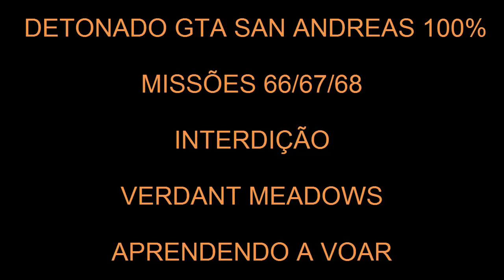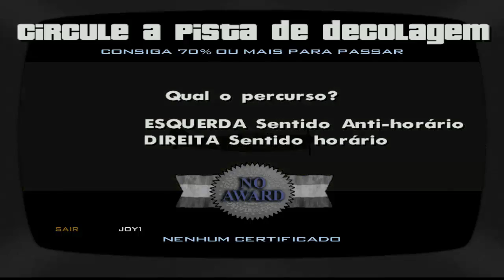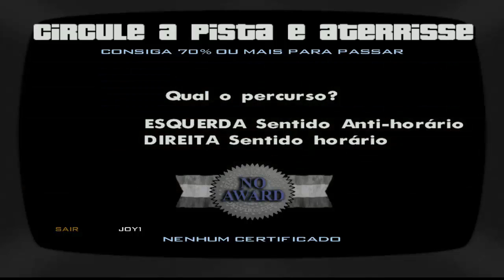Detonado GTA SA 100% Missões 66, 67 e 68 - Interdição, Verdant Meadows e Aprendendo a Voar !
Desta vez, 3 missões do Detonado do Gta San Andreas que será 100% . Então curtam o vídeo !

Neste vídeo, faço a escola de Pilotagem, a única obrigatória para prosseguir no game.

MISSÃO 66: INTERDIÇÃO / INTERDICTION
MISSÃO 67: VERDANT MEADOWS
MISSÃO 68: APRENDENDO A VOAR / LEARNING TO FLY